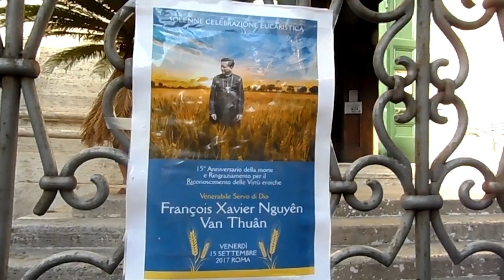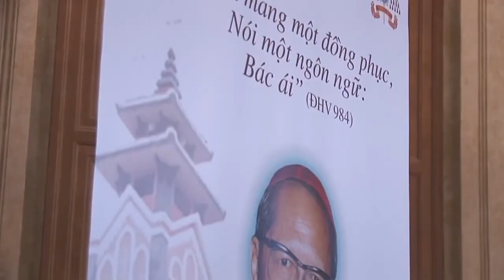Bac Dang Kinh Duc Hong Y Nguyen Van Thuan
VMTV, Duc Hong Y Nguyen Van Thuan, Denver